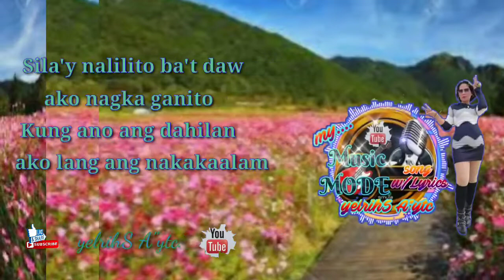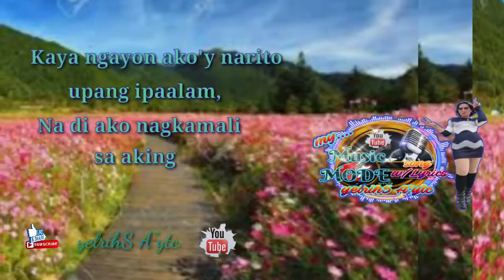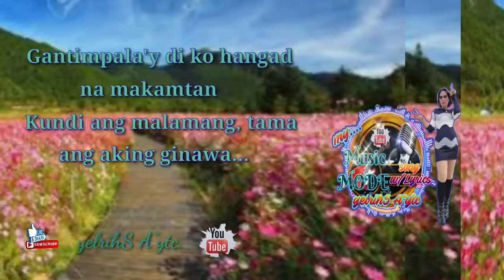Music MODE AnG bUHaY kO @yelrihS"A ytc.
Song w/lyrics by @yelrihS"A ytc.
Ang Buhay ko